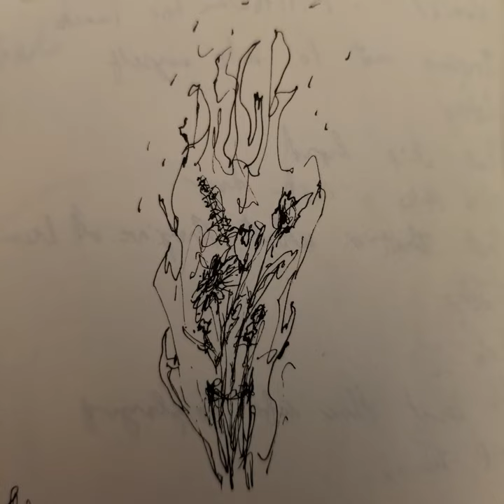NT2.1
NT2.1 · Ted Parrott

Needham Tapes #2